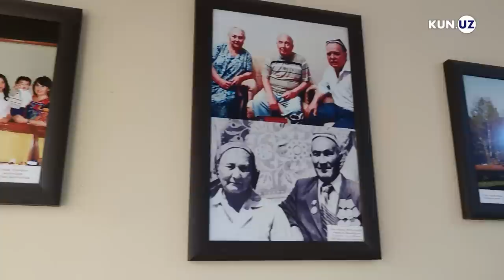Erkin Vohidovning uyiga tashrif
O‘zbekiston xalq shoiri Erkin Vohidov tug‘ilgan xonadonda bo‘ldik. Amakivachchasi Ra’no Vohidova shoir bilan bog‘liq xotiralarni yodga oldi.